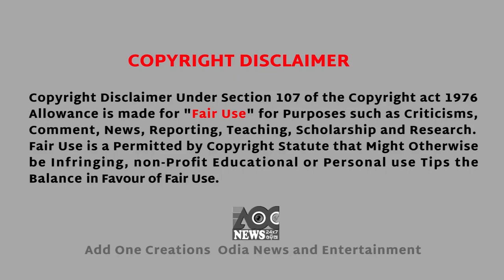New Jagannath Bhajan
Song:-Mo Aganara Tulashi
Singer:-Sailabhama Mohapatra
Lyricist:-Er.Santosh Ku Jena
Music Director:-Bhanu Nayak
Music Arranger:-Bibhu Prasad Tripathy
Published By:-Add One Creations
toaganaratulasimu toaganaratulasimuodiaserial toaganaratulasimuodiatvshow toaganaratulasimuodiatvserial toaganatulasimu odiaserialtoaganaratulasimu toaganaratulasimuoriyaserial toaganaratulasimutodayepisode tulasi tulasicomedyscenes indiantvshow latestepisode odiatvprogramme romanticodiaserial show indian chandan sarthak tv#dailysoap#zeesarthak#fullepisode#watchonline#oriyaserial